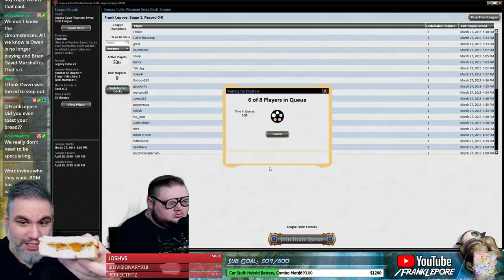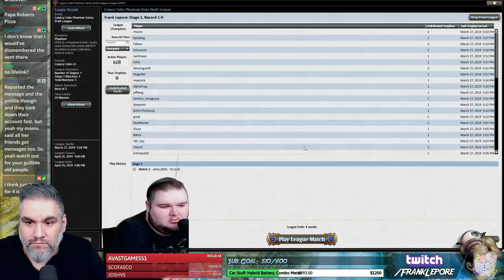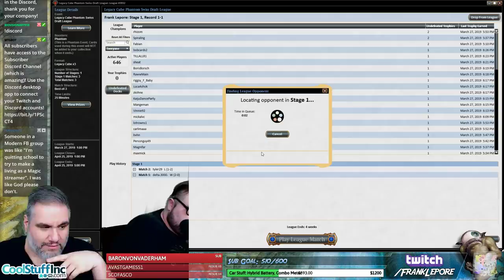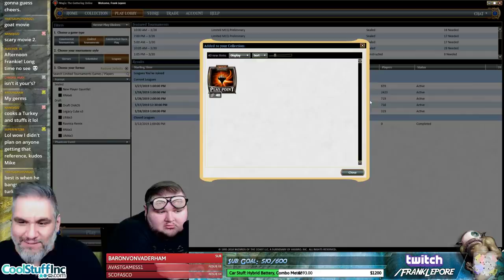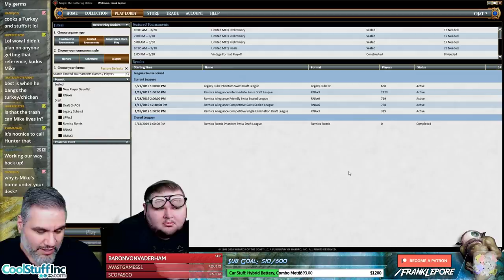(Magic Online) Legacy Cube Draft #3 - 3/31/19